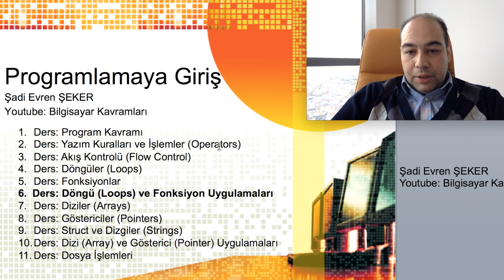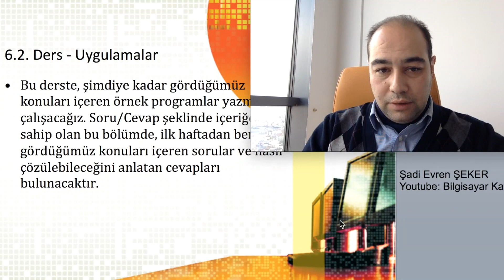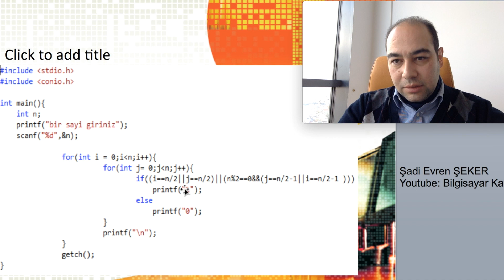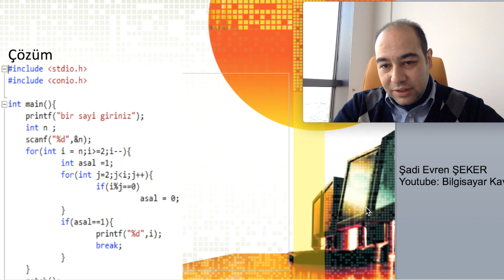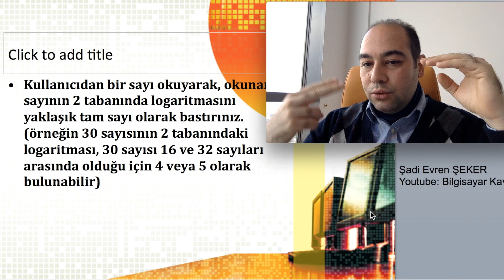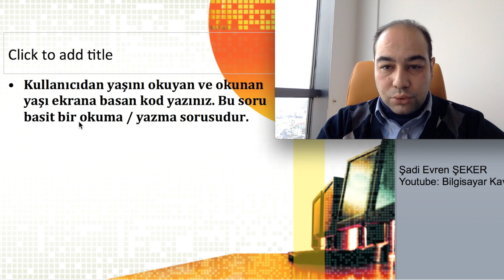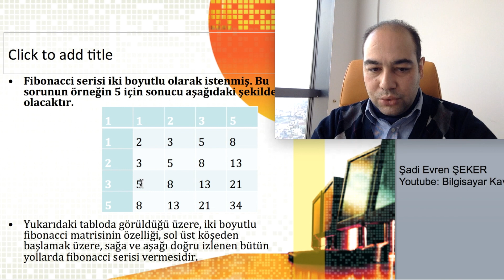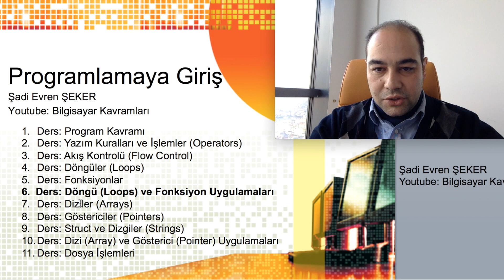C Programlama Örnek Sorular ve Çözümleri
döngü örnekleri, asal sayılar, iç içe döngü örnekleri, iki boyutlu matris örnekleri, özyineli örnekler